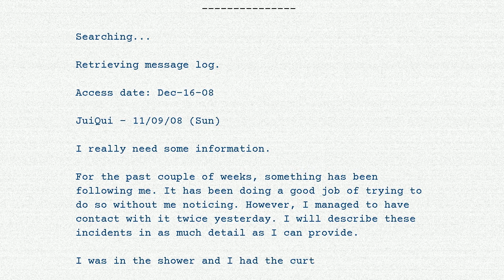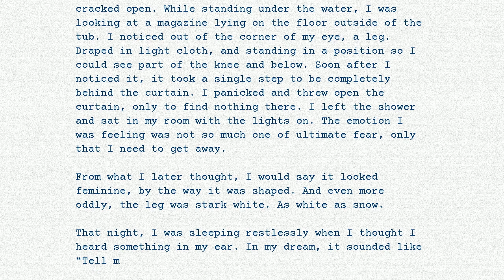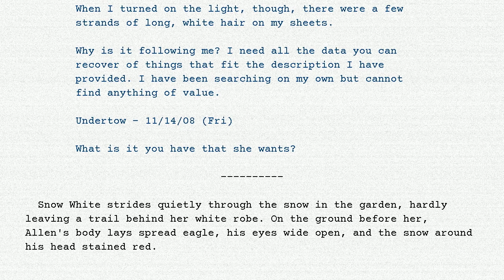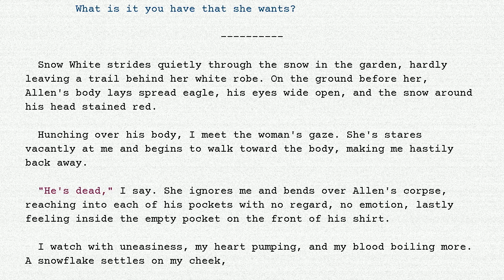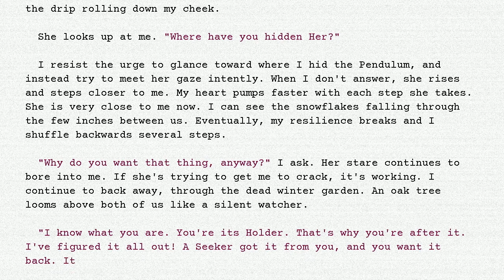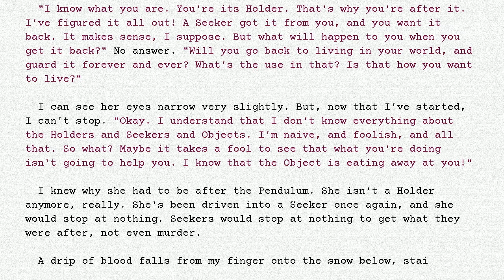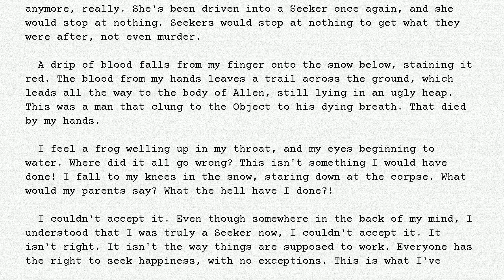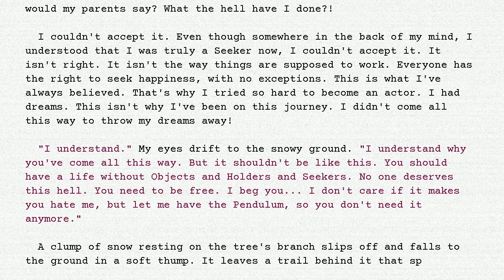The Holders - #232 - Holder of Deliverance - Part 8 - Holding